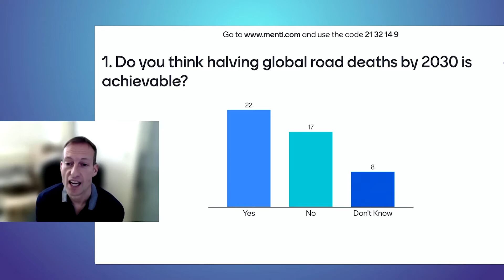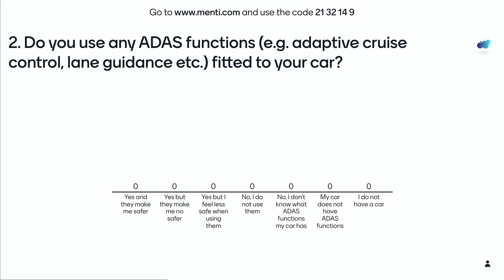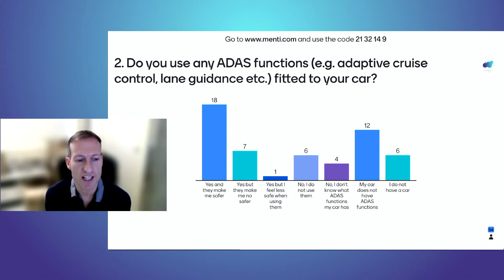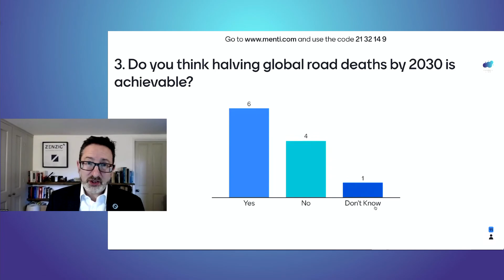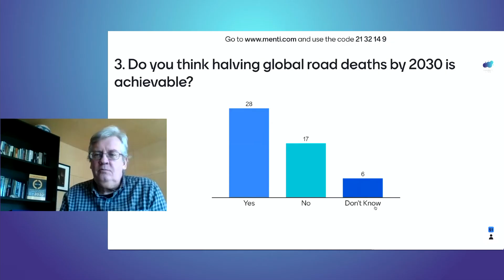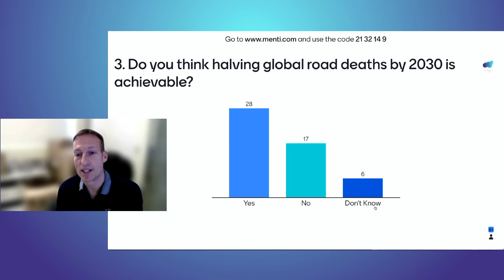Halving global fatalities on the road by 2030 - mission impossible? | Leaders LIVE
Leaders LIVE held a debate on road safety on 18 February 2021. We asked our speakers can we halve global fatalities on the road by 2030 or is it mission impossible?

Host:
Prof Nick Reed, Founder, Reed Mobility

Speakers:
Prof. Natasha Merat, University of Leeds
Dr. Daniel Ruiz, Chief Executive Officer, Zenzic
Arun Srinivasan, Executive Vice President, Bosch Mobility Solutions UK at Robert Bosch Limited & Chairman of RoadSafe
David Ward, President, and CEO, Towards Zero Foundation

The UN has launched its second Decade of Action for Road Safety aiming to reduce road deaths by 50% globally by 2030. With the prospect of automated vehicles, a growing emphasis on reducing emissions, and a better understanding of highway design, will the next 10 years see a step-change in reducing road deaths? In this event, our speakers, debate what it will take to get there.

Leaders Live brings together today's industry leaders and thinkers to discuss the world of tomorrow.

Each month we are joined by speakers from a wide range of industries for an interactive discussion. Join us live for each session or catch up with the recordings and summary videos on the Leaders Live channel.